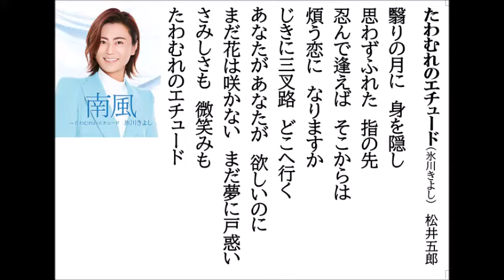詩吟・歌謡吟「たわむれのエチュード（氷川きよし)」松井五郎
詩吟・歌謡吟。氷川きよしの最新歌です。月刊カラオケファン7月号より。